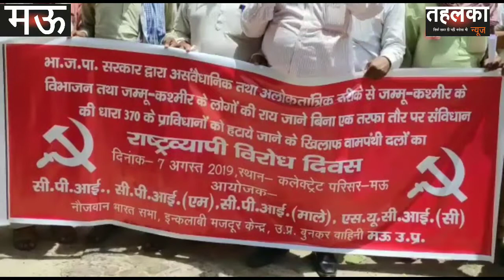वामपंथियों का राष्ट्रव्यापी विरोध दिवस#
मऊ-भाजपा द्धारा 370 धारा को हटाने पर वामपंथी दलों के आज राष्ट्रव्यापी विरोध दिवस पर कलेक्ट्रेट पर किया प्रदर्शन।सरकार के खिलाफ जम कर लगाएं गए नारे,सिटी मजिस्ट्रेट को सम्बोधित दिया गया पत्रक।आज वाम दलों ने लाल झण्डे लेकर भाजपा सरकार का जम कर आलोचना करतें हुए विरोध प्रदर्शन किया।